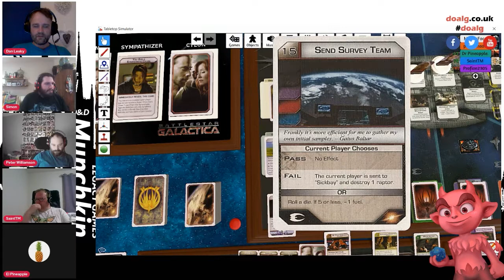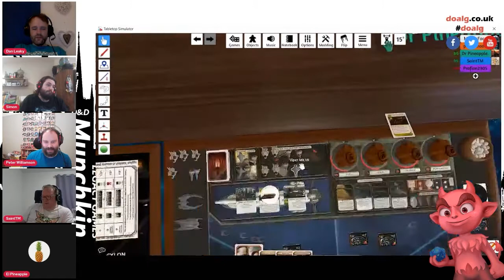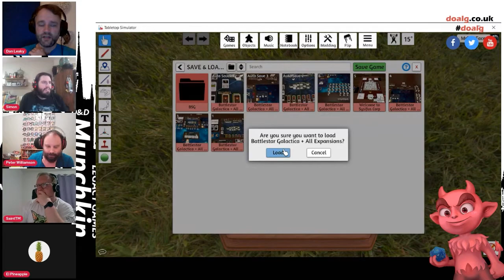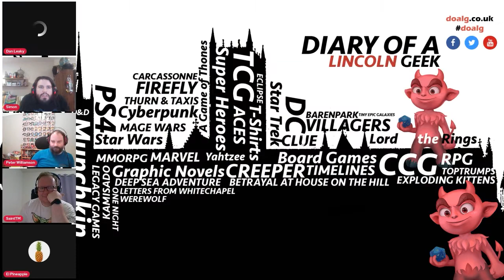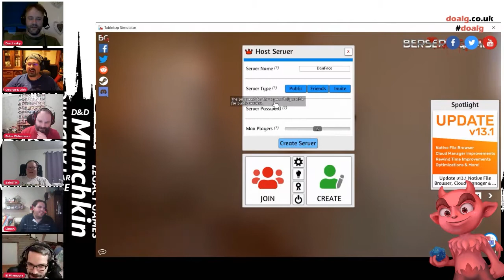DOALG Let’s Play Some Board Games Battlestar Galactica on TTS! Revenge of the toasters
Will the DOALG survive on the Galactica? Who is a dirty toaster? Who will get airlocked into space?! Who is most suspicious? (Not me honestly!) Watch us play Battlestar Galactica The Boardgame, in this unedited lets play!

Thanks, from the DOALG Team